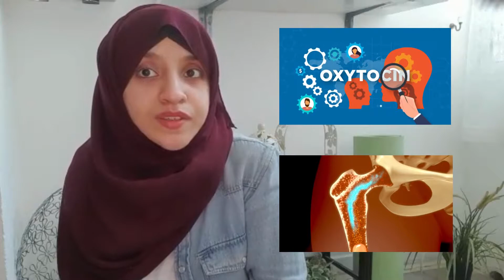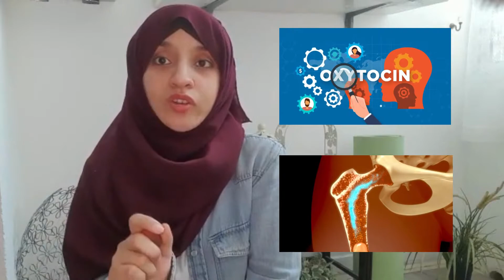Benefits of Fresh Dates!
Eudaimonia welcomes you. In today's episode, we will discuss the benefits of dates and how it is an excellent replacement for sugar and other artificial sweeteners.

Love, Invest, Find yourself and Enjoy!